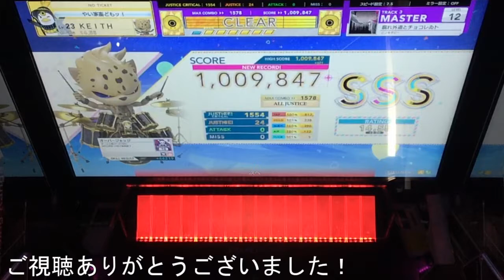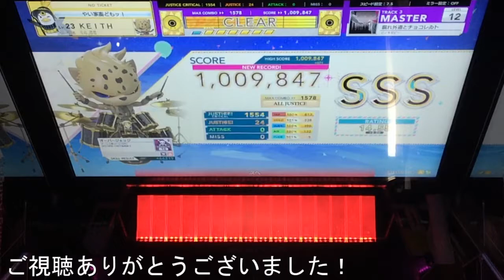【CHUNITHM】腐れ外道とチョコレゐト (MASTER Lv12) ALL JUSTICE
リクエストいただきました！！
だいぶ時間かかりましたけど・・・お待たせしました！！
渋谷地帯、Ｐ音地帯がのろわれました；；

カメラがちゃんと固定されていなかったみたいで
揺れてますけど許してください；；

腐れ外道とチョコレゐト / ピノキオピー
MASTER 12